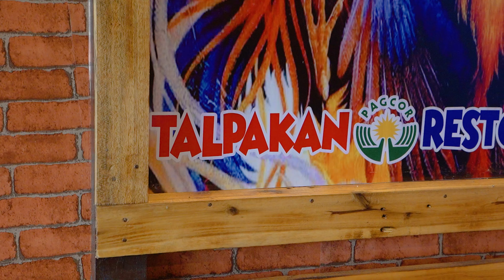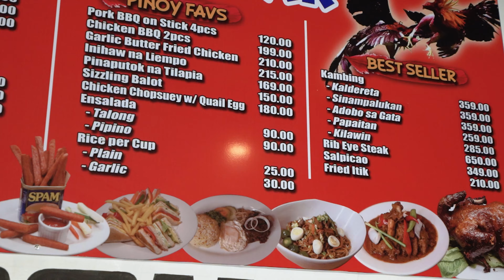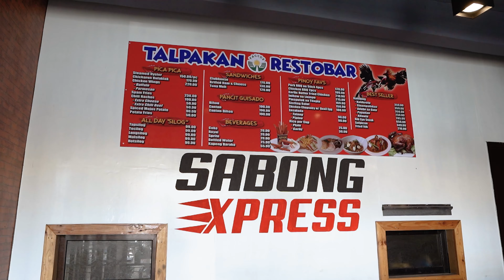FRIED ITIK! TALPAKAN RESTOBAR | EATRYAN